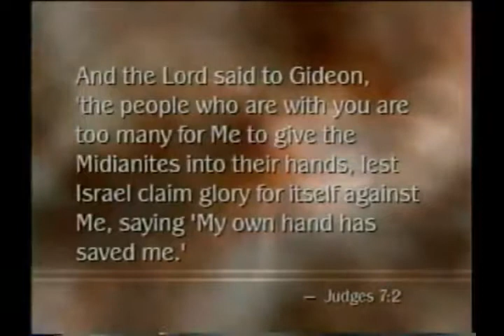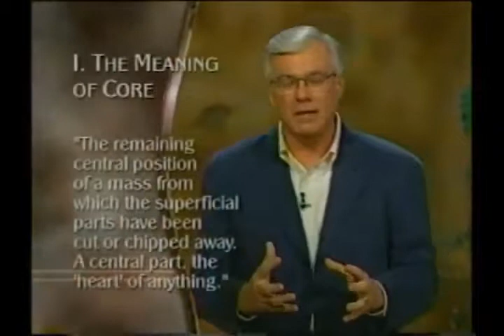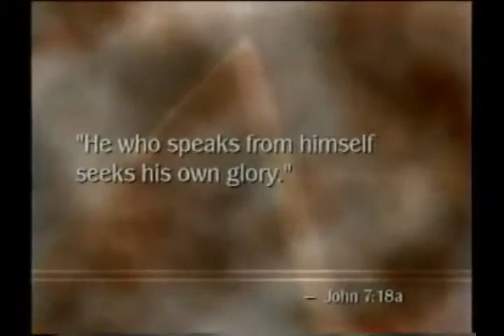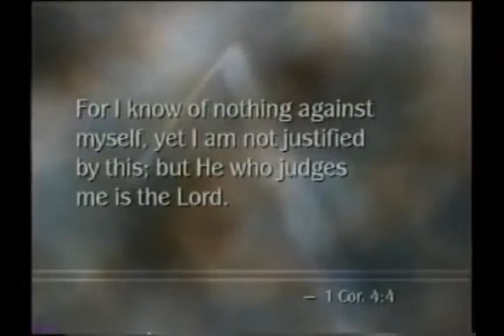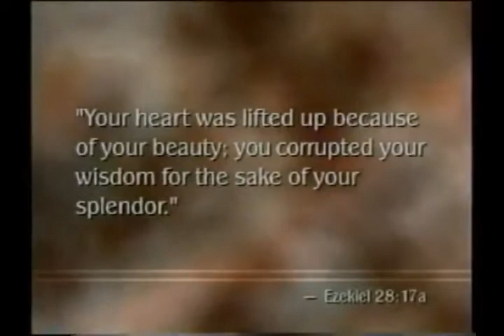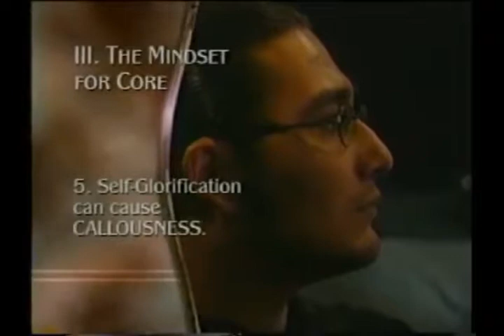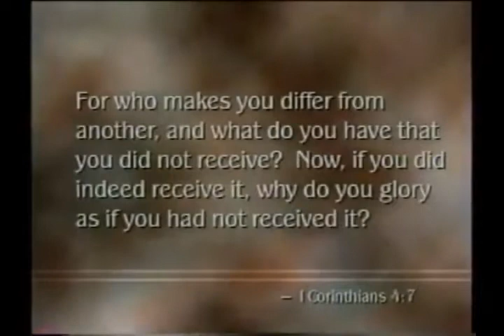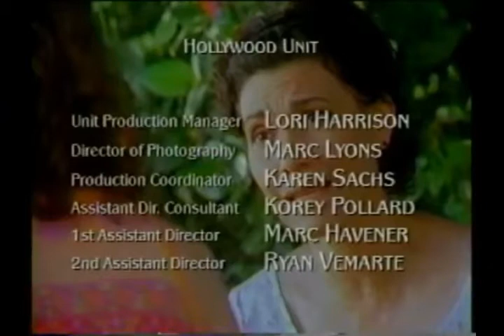Seven Stages Of Spiritual Growth Core Part 1